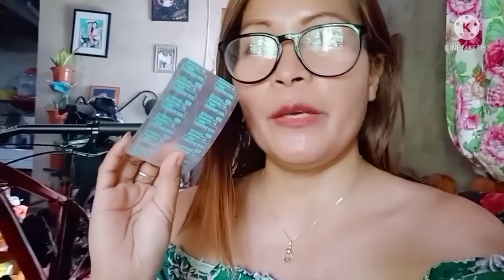gipalitan naho c mama sa ijang mga gamit/jejen burst vlog